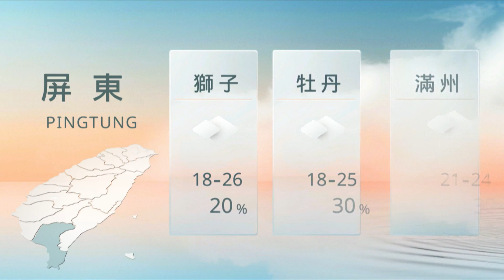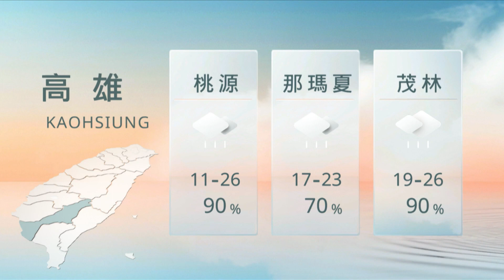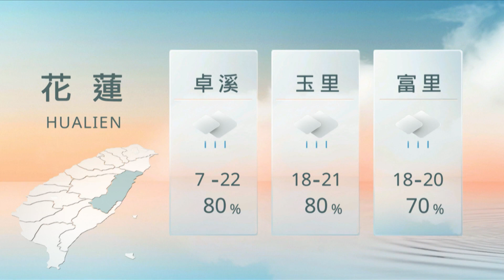11041900 山海氣象｜每日熱點新聞｜原住民族電視台